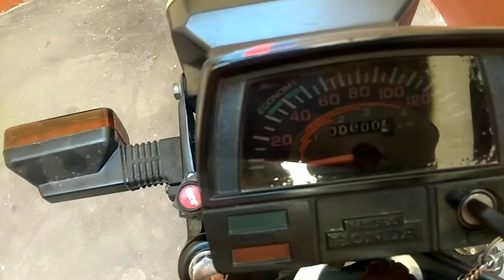How install smoke film on indicator and meter on cd100ss bike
How to Tint a Door Window
, How to Tint Your Car,
how to tint car windows at home
, How to tint car side-window
 | DIY-sidewindows,
 how to tint car headlights,
 how to tint car windows without film,
 how to smoke bike indicators,
 how to polish car headlights,
how to remove scratches from car,
how to compound cars, how to make car headlights shine like new,
 how to smoke car tail lights,
 how to smoke car headlights
, how to smoke indicators,
 how to smoke bike headlight,
 black headlights
cd100ss indicator
tint indicator of ss